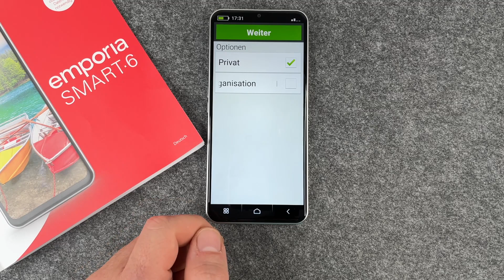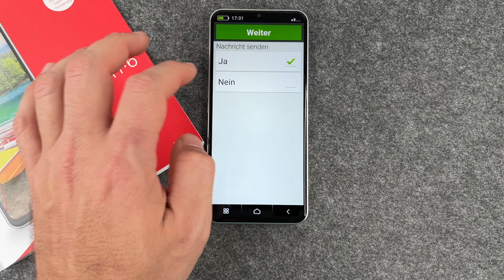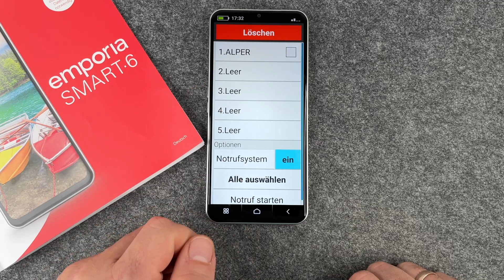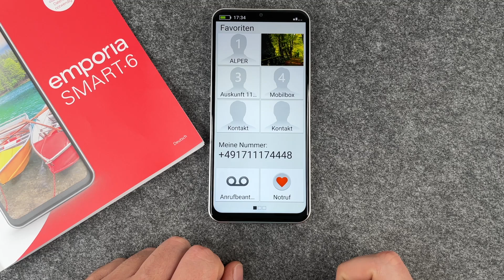Emporia Smart 6 - Notruf Konfigurieren und Einstellen Anleitung • 🚨•📱• 🆘 • Anleitung | Tutorial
In diesem Video zeigen wir Euch, wie der Notruf auf Eurem Emporia Smart 6 funktioniert. Wie kann ich Notfallkontakte einrichten? Wie sende ich im Ernstfall einen Notruf aus? Alper zeigt hier Schritt für Schritt alles was Ihr wissen müsst, damit euer Smart 6 zum zuverlässigen Begleiter wird und testet das ganze für Euch aus.